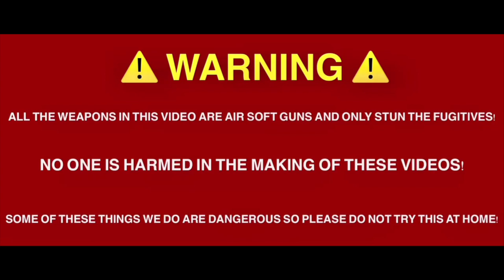Bounty Hunter Tackles Russian GIANT!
Notice: No one is Severely harmed in the making of these videos. We are just actors. Do not try this at home and of course get ready to go. ONTO THE HUNT!

Full length version!!! (Coming soon)